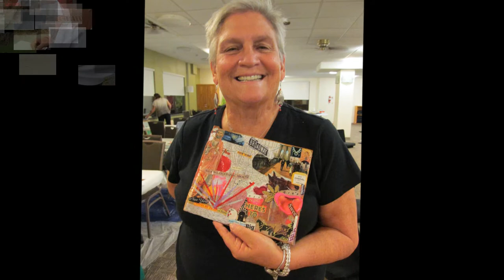Painting and Yoga with Linda Novick